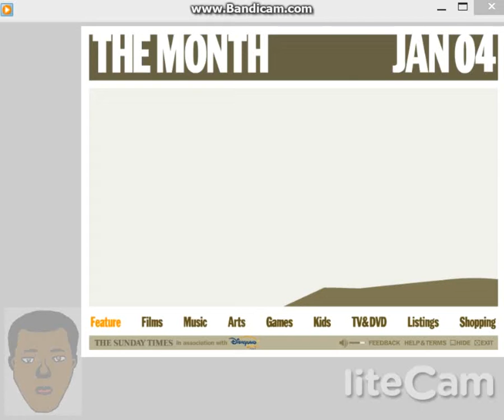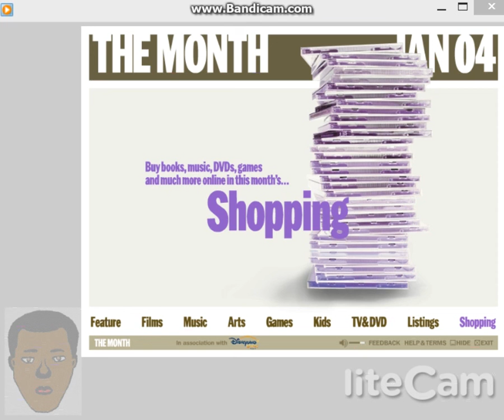The Month January 2004 INTRODUCTION 10 FPS